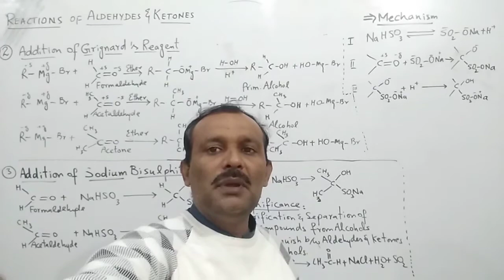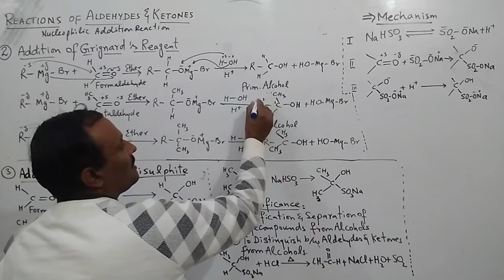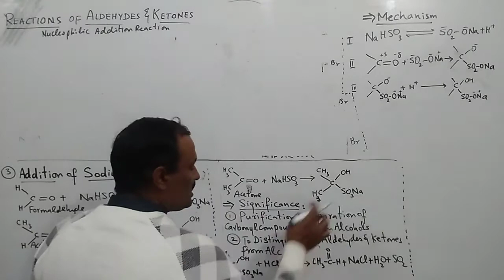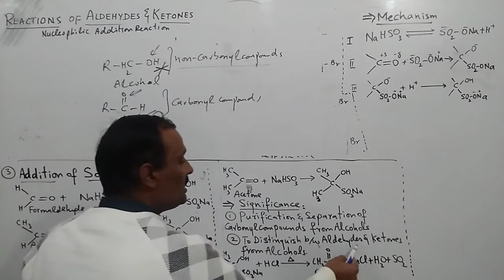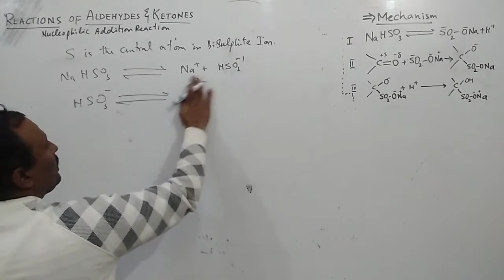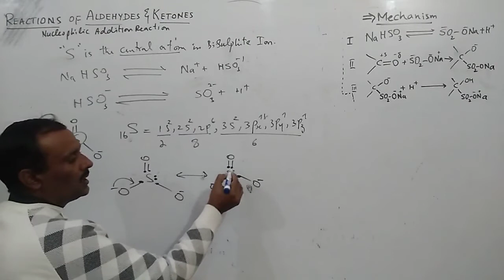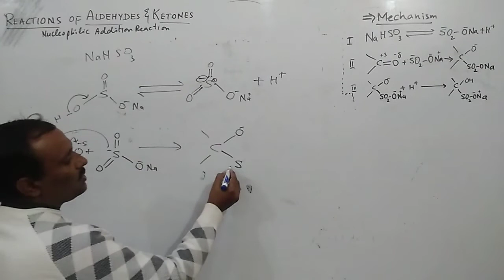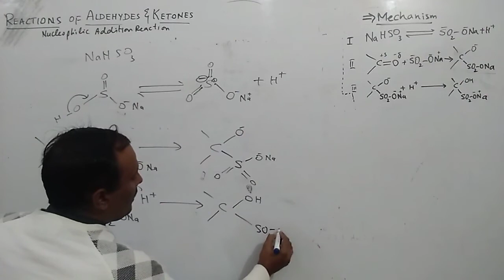Addition Of Grignard Reagent And NaHSO3_12_Chemistry-II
Nucleophilic addition reactions of aldehydes and ketones. Reactions of grignard reagent with formaldehyde, acetaldehyde and acetone. Addition of sodium bisulphite. significance of addition of NaHSO3 to aldehydes and ketones. Mechanism of addition of NaHSO3 to aldehydes and ketones.